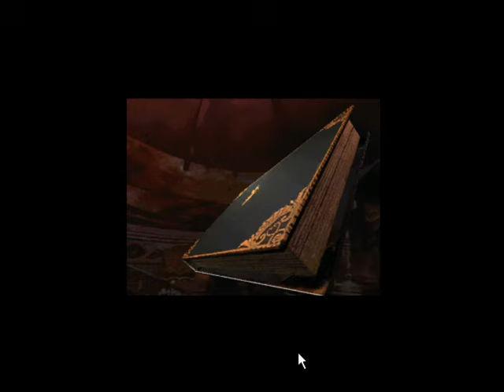Casper: Brainy Book - Gameplay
Don't ask why I do it, I just did it for nostalgic purposes (never played it before) and for fun. ;)